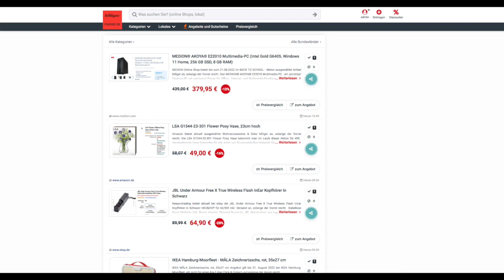Schnäppchen/Billiger des Tages 12.08.22 - LSA G1544-23-301 Flower Posy Vase für 49€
Heute ist Schnäppchen/Billiger des Tages - LSA G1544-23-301 Flower Posy Vase für 49€.